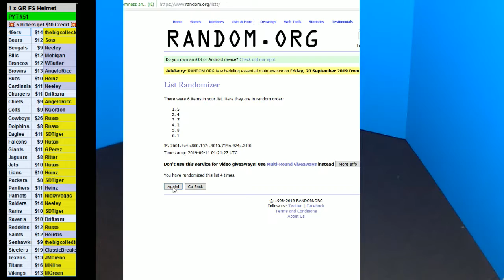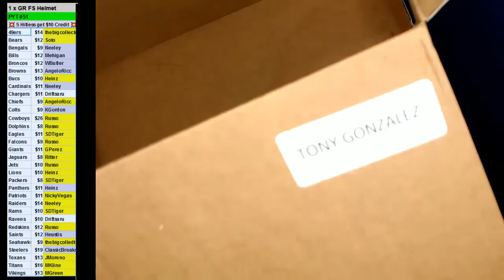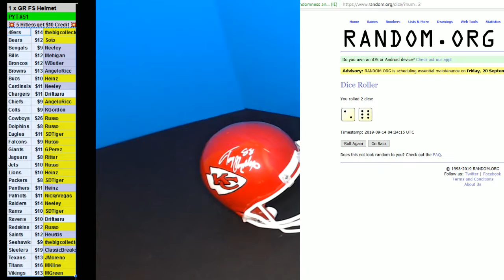09 13 2019 PYT #51 1 x 2019 Gold Rush Full Size Football Helmet